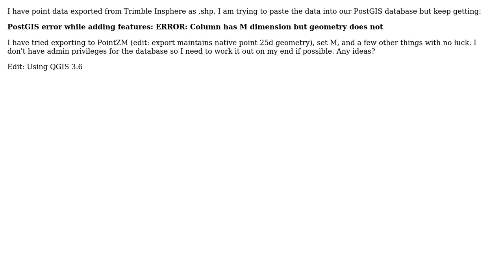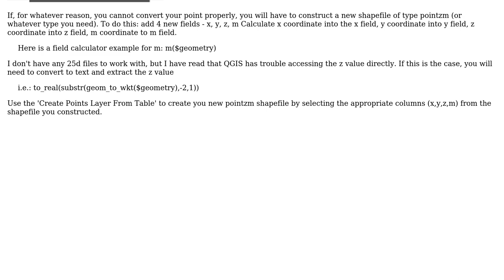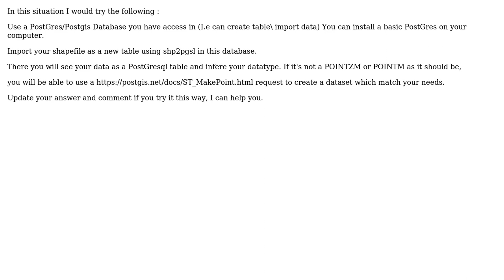GIS: Pasting point data into PostGIS with M Values (3 Solutions!!)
GIS: Pasting point data into PostGIS with M Values

With thanks & praise to God, and with thanks to the many people who have made this project possible! | Content (except music & images) licensed under CC BY-SA | Music | Images & others | With thanks to user Maximilien jaffres user jbalk user Jamie C user geozelot and the Stack Exchange Network Trademarks are property of their respective owners. You are responsible for your own actions.